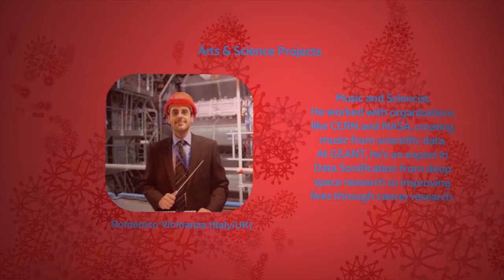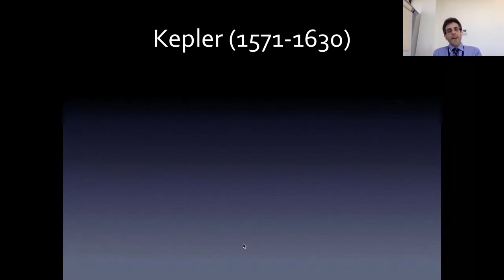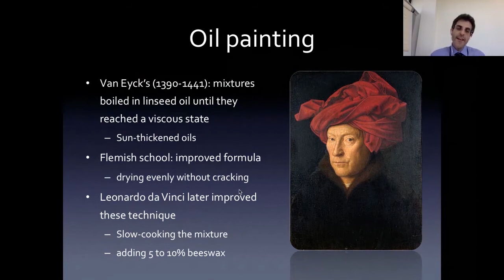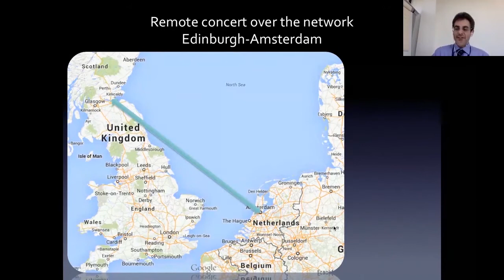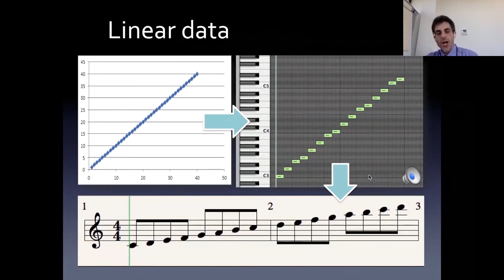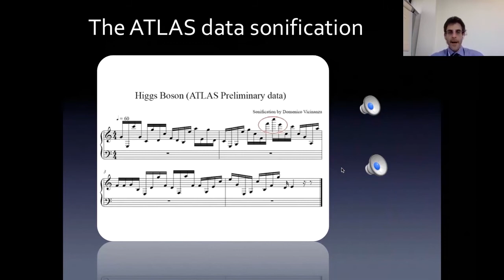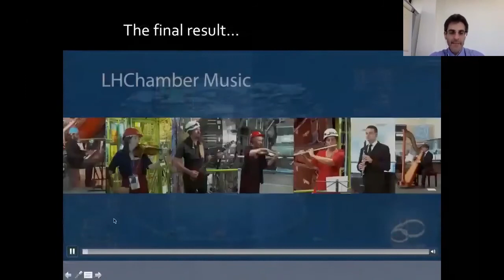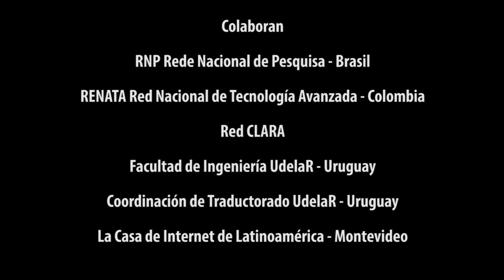[español] Arte & Ciencia + TIC ~ Dr. Domenico Vicinanza